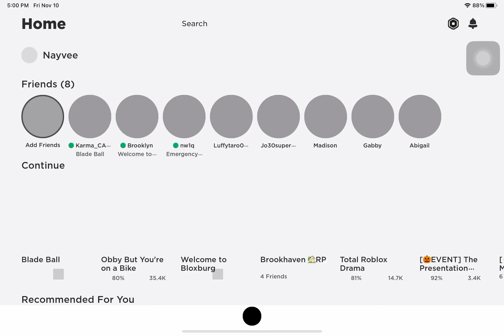Blade Ball Fun with a Cute Girl: Watch Her Learn, Laugh, and Play!